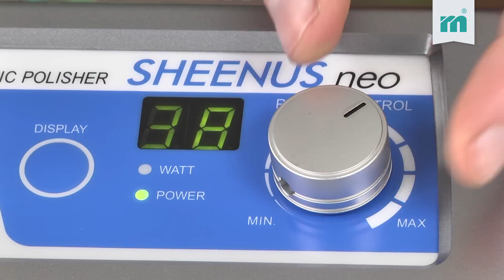Meusburger TechnikTipp – Einfaches Entfernen der Erodierstruktur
Im TechnikTipp-Clip sehen Sie, wie leicht sich Erodierstrukturen mit Hilfe eines Ultraschallgerätes entfernen lassen.